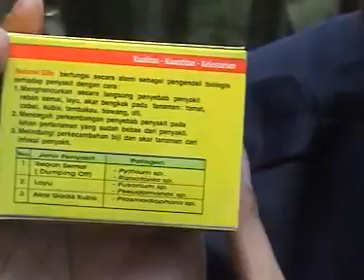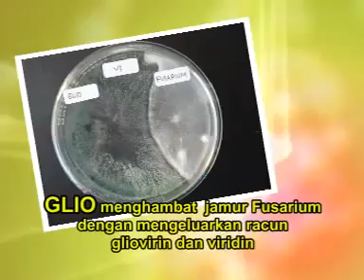Natural GLIO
Natural GLIO merupakan produk pengendali hama & penyakit tanaman dari PT. Natural Nusantara. Natural GLIO mampu menghancurkan inokulum sumber infeksi penyakit tanaman, mencegah sumber infeksi penyakit menyebar kembali dengan kolonisasi tanah oleh Natural GLIO, mampu melindungi perkecambahan biji dan akar-akar tanaman dari sumber infeksi penyakit, aman terhadap lingkungan, manusia dan hewan, selaras dengan keseimbangan alam, mudah dan murah.

Natural GLIO bersifat Hiperparasit terhadap pathogen penyakit tanaman, sehingga terjadi persaingan tempat hidup dan nutrisi. Natural GLIO mengeluarkan zat antibiotik yaitu Gliovirin dan Viridin yang akan mematikan pathogen penyebab penyakit tanaman dan Natural GLIO ini akan berkembang terus mengkolonisasi melindungi tanaman dari gangguan pathogen.

Untuk pemesanan produk NASA silahkan tentukan produk yang di pesan, silahkan transfer sejumlah harga dan ongkos kirimnya ke
BCA 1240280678 Cabang Dampit malang
MANDIRI 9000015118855 Cabang Dampit Malang
BRI 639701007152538 Cabang Dampit Malang Martadinata
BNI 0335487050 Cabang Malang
Semua a/n Imam Sya'roni
konfirmasi alamat di
XL 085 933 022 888
Im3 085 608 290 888 WA
AS 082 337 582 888
PIN 2909e3c0